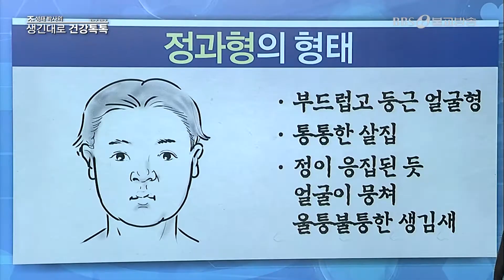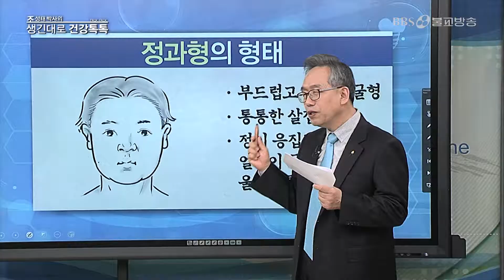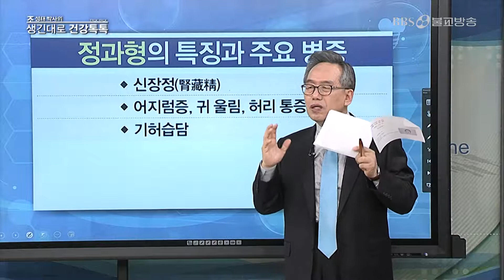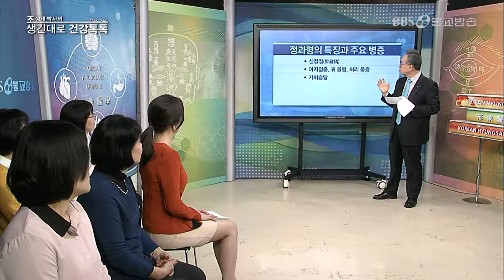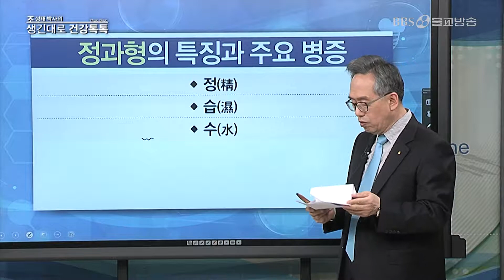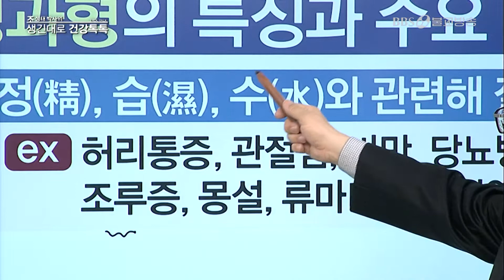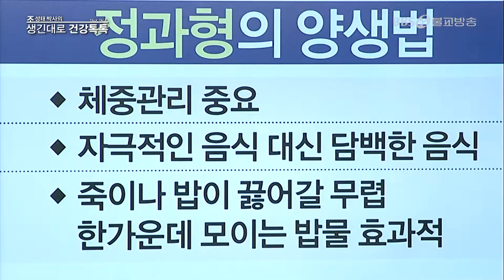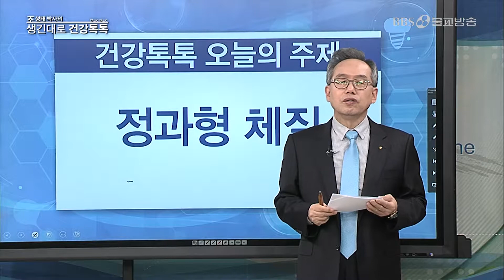정과형 체질 [조성태박사의 생긴대로 건강톡톡]